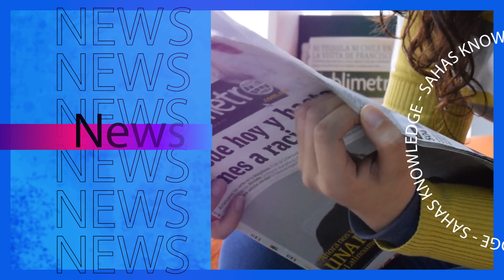Sahas Knowledge Channel Intro ©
"Sahas Knowledge" is the Official Education Channel of Sahas (සහස් ) ©

We will try to make you educate on YouTube from 2021. With "Sahas Knowledge" you can see good educational videos, knowledge videos, technology based videos, history videos, news videos, weather videos, documentaries, vlog videos, sinhala documentary educational videos and many more.

Also we will bring some video which you had never heard before related to "People & Blogs" category.

✨ Educational videos
✨ Knowledge videos
✨ Technology based videos
✨ History videos
✨ News videos
✨ Weather videos
✨ Documentaries
✨ Vlog videos
✨ Sinhala documentary educational videos
✨ SriLankan cultural videos